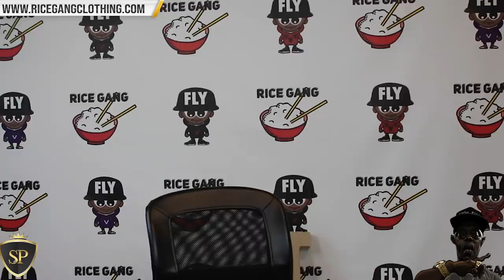NORBES TO SUE URL OVER TERMINATION/BUYOUT ‼️ FOR 40 MILLION DOLLARS😳😳😳😳